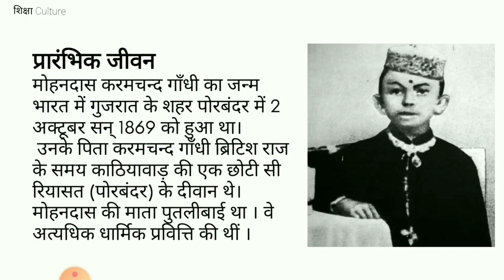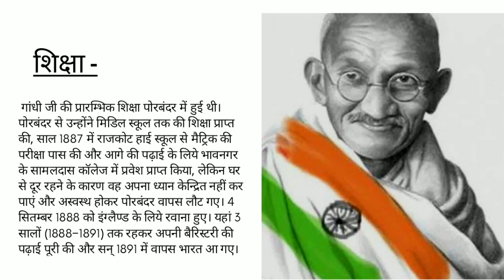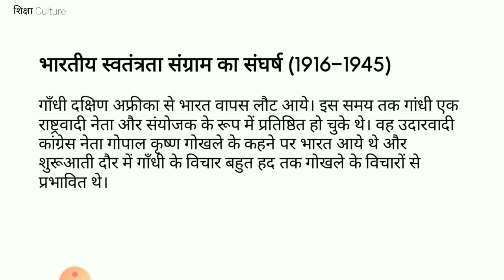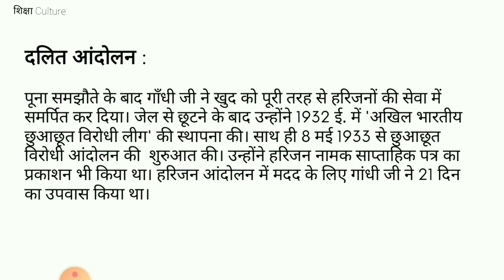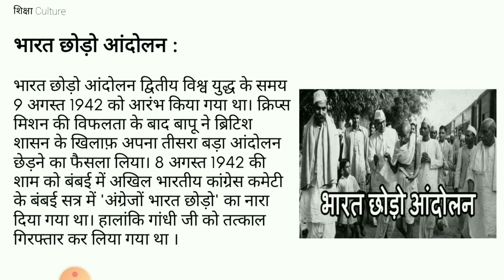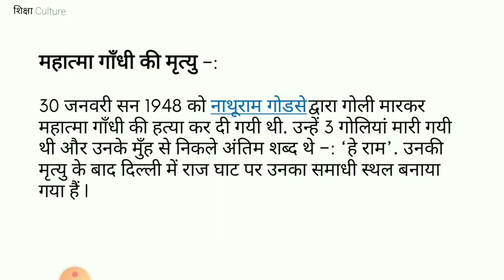🇮🇳Biography of Mahatma Gandhi | महात्मा गांधी हिस्ट्री हिंदी | Shiksha Culture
Hello Learners, Welcome to Shiksha Culture.

अहिंसा के पुजारी 'राष्ट्रपिता' महात्मा गांधी
महात्मा गांधी का जन्म 2 अक्टूबर 1869 को गुजरात के पोरबंदर नामक स्थान पर हुआ था। इनका पूरा नाम मोहनदास करमचंद गांधी था। इनके पिता का नाम करमचंद गांधी था। मोहनदास की माता का नाम पुतलीबाई था जो करमचंद गांधी जी की चौथी पत्नी थीं। मोहनदास अपने पिता की चौथी पत्नी की अंतिम संतान थे। महात्मा गांधी को ब्रिटिश शासन के खिलाफ भारतीय राष्ट्रीय आंदोलन का नेता और 'राष्ट्रपिता' माना जाता है।

गांधी जी का परिवार- गांधी की मां पुतलीबाई अत्यधिक धार्मिक थीं। उनकी दिनचर्या घर और मंदिर में बंटी हुई थी। वह नियमित रूप से उपवास रखती थीं और परिवार में किसी के बीमार पड़ने पर उसकी सेवा सुश्रुषा में दिन-रात एक कर देती थीं। मोहनदास का लालन-पालन वैष्णव मत में रमे परिवार में हुआ और उन पर कठिन नीतियों वाले जैन धर्म का गहरा प्रभाव पड़ा। जिसके मुख्य सिद्धांत, अहिंसा एवं विश्व की सभी वस्तुओं को शाश्वत मानना है। इस प्रकार, उन्होंने स्वाभाविक रूप से अहिंसा, शाकाहार, आत्मशुद्धि के लिए उपवास और विभिन्न पंथों को मानने वालों के बीच परस्पर सहिष्णुता को अपनाया।

विद्यार्थी के रूप में गांधी जी - मोहनदास एक औसत विद्यार्थी थे, हालांकि उन्होंने यदा-कदा पुरस्कार और छात्रवृत्तियां भी जीतीं। वह पढ़ाई व खेल, दोनों में ही तेज नहीं थे। बीमार पिता की सेवा करना, घरेलू कामों में मां का हाथ बंटाना और समय मिलने पर दूर तक अकेले सैर पर निकलना, उन्हें पसंद था। उन्हीं के शब्दों में - 'बड़ों की आज्ञा का पालन करना सीखा, उनमें मीनमेख निकालना नहीं।